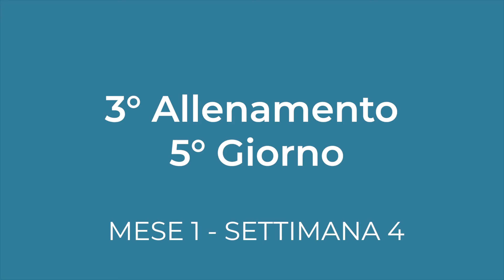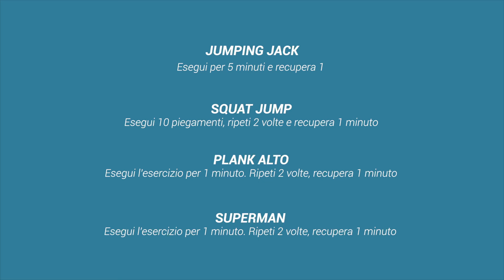Mese 1 - settimana 4 - 5 giorno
Siamo all’ultimo allenamento del primo mese e ci dedicheremo ad allenare molti gruppi muscolari nella stessa sessione di workout. È un metodo ormai largamente utilizzato dai più famosi personal trainer perché è un sistema che permette di allenare contemporaneamente diverse parti del corpo. In questo modo il metabolismo accelera e riusciremo anche a bruciare un numero maggiore di calorie. È importante avere un metabolismo veloce per poter ottimizzare il percorso per tornare in forma.